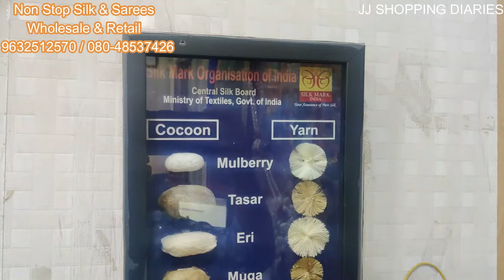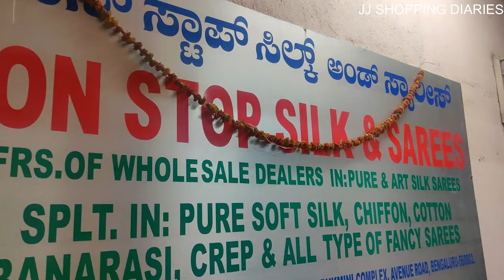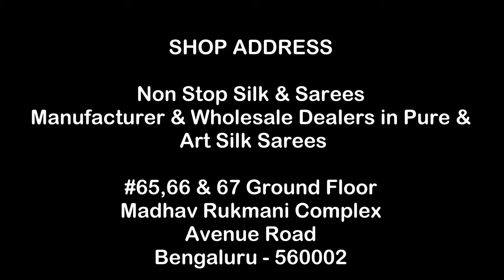All Varieties Of Sarees Wholesale & Retail From The Manufacturer Avenue Road Bangalore I Vlog 49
Hello everyone, today we are in Non Stop Silk & Sarees in Avenue Road  Bangalore. This is a wholesale sarees shop they do sell for retail and single piece is available for retail price. For wholesale you can video call or what's app them to check the varieties and choose what suits you the best. They are manufacturers and you get pure silk semi silk and all varieties of sarees at an affordable price.

"Welcome to our vlog celebrating the timeless beauty of simple Indian sarees. We'll take you on a journey through the elegance of these modest yet charming drapes, exploring their versatility and cultural significance. Join us as we uncover the stories behind the simplicity, and learn how these sarees continue to hold a special place in the hearts of Indian women. Get ready to be inspired by the understated grace and everyday glamour of simple Indian sarees!"

This shop has good sarees at affordable price . They have simple sarees, festive sarees & sarees for special occasion and the price is reasonable. Do check their collection if you stay in Bangalore.

SHOP ADDRESS
Non Stop Silk & Sarees
Manufacturer & Wholesale Dealers in Pure & Art Silk Sarees
#65,66 & 67 Ground Floor
Madhav Rukmani Complex
Avenue Road
Bengaluru - 560002

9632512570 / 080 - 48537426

wholesale sarees
pure silk sarees
pure zari sarees
art silk sarees
pure zari sarees
sarees with silk mark
designersarees replica
wholesale sarees chickpet
chickpet bangalore
saree shopping
wholesale saree shopping
chickpet bangalore shopping
retail sarees
retail sarees chickpet bangalore
retail saree shopping chickpet
cloth market bangalore
cloth market chickpet
saree collection bangalore
sarees at chickpet
sarees at chickpet bangalore
sarees collection at avenue road bangalore
silk sarees collection at avenue road bangalore
new collection sarees
new collection sarees chickpet
new collection sarees chickpet bangalore
wholesale dealers
saree manufacturers
all varieties of sarees
saree designs
georgette sarees
tissue banaras
fancy sarees
ethnic wear
traditional wear
traditional wear for women
golden sarees
tissue sarees
banaras sarees with stone work
fancy saree with embroidery blouse
crepe sarees
plain saree with blouse work
soft silk sarees
soft silk saree with blouse work
soft silk saree with blouse embroidery
tissue silk sarees
light weight saree
simple sarees
navratri saree collection
diwali collection
diwali sarees
festive sarees
party sarees
latest sarees
trendy sarees
stylish sarees
bangalore saree shopping
chickpet saree shopping
sri lakshmi venkateshwara society silk and sarees
sri lakshmi venkateshwara society silk and sarees chickpet bangalore
#@jjshopping diaries

Vlog - Heavenly - Aakash Gandhi